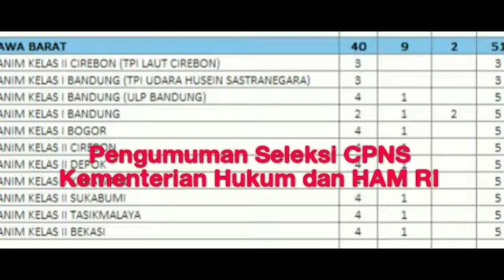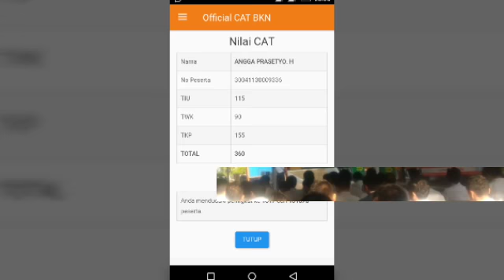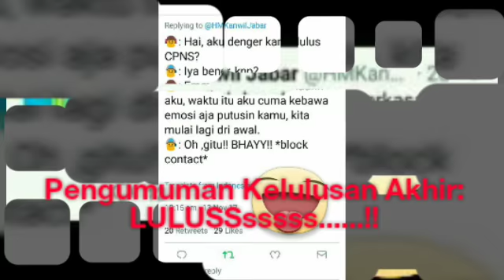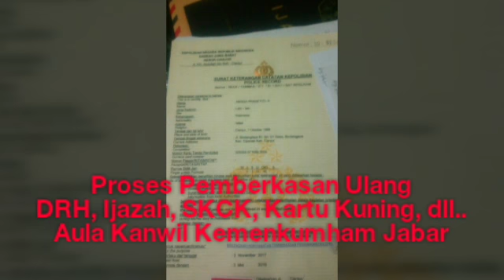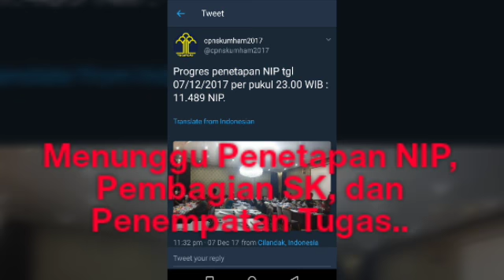Perjalanan Seorang CPNS Analis Keimigrasian Pertama, Kementerian Hukum dan HAM RI, Tahun 2017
Perjalanan mengikuti seleksi CPNS Analis Imigrasi Kementerian Hukum dan HAM RI Tahun 2017

Seleksi Administrasi
Seleksi Kompetensi Dasar (SKD)
Seleksi Kompetensi Bidang (SKB)
Pengukuran Tinggi Badan
Pemeriksaan Tato dan Tindik
Seleksi Wawancara

Lulus 2017

Metode CAT, BKN
Kanwil Jabar